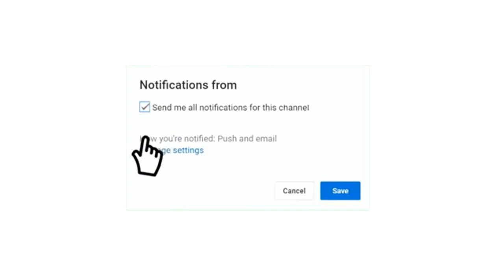تفاصيل مباراة الشباب والفيحاء الدوري السعودي